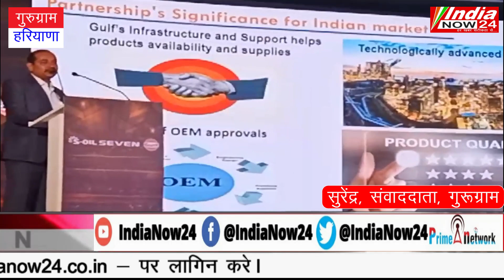गुरुग्राम - गल्फ ऑयल और एस-ऑयल सेवन ने भारत में विस्तार के लिए किया गठजोड़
रिपोर्टर इंडिया नाउ 24 सुरेंद्र गुरुग्राम(गल्फ ऑयल और एस-ऑयल सेवन ने भारत में विस्तार के लिए किया गठजोड़
~भारत में लॉन्च हुई एस-ऑयल सेवन ब्रांड की प्रीमियम रेंज ~
गुड़गांव, 19 अक्टूबर, 2023: हिंदुजा समूह की कंपनी और भारत की प्रमुख ल्यूब्रिकेंट विनिर्माता, गल्फ ऑयल ल्यूब्रिकेंट्स इंडिया लिमिटेड ने एक रणनीतिक सहयोग के ज़रिये वैश्विक स्तर पर मशहूर एस-ऑयल सेवन रेंज का अनावरण कर भारतीय बाज़ार में अपने उत्पाद पोर्टफोलियो के विस्तार की दिशा में महत्वपूर्ण कदम उठाया है। इस भागीदारी के तहत गल्फ ऑयल, केआईए इंडिया डीलर नेटवर्क जैसे प्रीमियम ओईएम के उत्पादन, वितरण और प्रचार की देखरेख करेगी। इस व्यापक उत्पाद श्रृंखला में विभिन्न प्रकार के पैसेंजर कार गैसोलीन इंजन ऑयल वेरिएंट और एक पैसेंजर कार डीजल इंजन ऑयल वेरिएंट शामिल हैं।
इसके अलावा, गल्फ के पास अपने व्यापक नेटवर्क में वैश्विक स्तर पर मशहूर एस-ऑयल सेवन रेंज के विनिर्माण और वितरण का विशेष अधिकार है, जिससे भारतीय बाज़ार के भीतर ब्रांड की पहुंच और प्रासंगिकता को सक्रिय रूप से बढ़ेगी। यह पहला उद्यम है, जिसके तहत एस-ओआईएल प्रोडक्ट लाइन का उत्पादन, दक्षिण कोरिया के बाहर किया जा रहा है। एस-ऑयल सेवन रेंज में विभिन्न किस्म के फुली-सिंथेटिक, सेमी-सिंथेटिक और प्रीमियम लुब्रिकेंट शामिल हैं, जिसमें ग्रुप II/III क्लास बेस ऑयल के दायरे में वेरी हाई विस्कोसिटी इंडेक्स जैसी असाधारण विशिष्टता होती है। इस असाधारण रेंज से उन्नत तकनीकी प्रदर्शन और समृद्ध ड्राइविंग का अनुभव सुनिश्चित होता है।
गल्फ ऑयल ल्यूब्रिकेंट्स इंडिया लिमिटेड के प्रबंध निदेशक और मुख्य कार्यकारी, श्री रवि चावला ने इस भागीदारी पर अपनी टिप्पणी में कहा, "हम एस-ओआईएल और केआईए मोटर्स इंडिया के आभारी हैं कि उन्होंने हमें विश्व स्तरीय उत्पादन क्षमता प्रदान करने की ज़िम्मेदारी हमें सौंपी। एस-ऑयल के साथ हमारा सफल सहयोग उल्लेखनीय उपलब्धि है क्योंकि यह पहला मौका है जब एस-ओआईएल उत्पाद का विनिर्माण दक्षिण कोरिया बाहर किया जा रहा है। यह उपलब्धि, उद्योग के मानकों को बढ़ाते हुए उन्नत कोरियाई प्रौद्योगिकी को भारतीय उत्पादन क्षमता के सामने लाती है। हम बेहद खुश हैं कि एस-ऑयल और केआईए मोटर्स इंडिया के बीच वैश्विक भागीदारी, हमारे सहयोग के माध्यम से भारत में मूर्त रूप ले चुकी है। हम वैश्विक स्तर पर स्थापित उच्च मानकों को बनाए रखने के लिए प्रतिबद्ध हैं और हर कदम पर उम्मीद से बेहतर प्रदर्शन के लिए प्रयासरत रहते हैं।''
एस-ओआईएल के टीम लीडर, श्री एस एच सोन ने भारत में गल्फ ऑयल लुब्रिकेंट्स के साथ सहयोग के बारे में कहा, "यह बहुत खुशी की बात है कि हम गल्फ के साथ अपनी साझेदारी की परिकल्पना को साकार होते देख रहे हैं। इस साझेदारी की शुरुआत लगभग तीन साल पहले हुई थी। गल्फ ऑयल लुब्रिकेंट्स की उद्योग की समझ और इसके व्यापक वितरण नेटवर्क से हमें भारत के व्यापक बाज़ार में प्रवेश में मदद मिलेगी। एस-ओआईएल और गल्फ ऑयल लुब्रिकेंट्स का व्यावसायिक सफ़र आज से शुरू होकर और भी अद्भुत मुकाम हासिल करेगा और साथ ही एस-ऑयल सेवन भारतीय लुब्रिकेंट बाज़ार में प्रमुख ब्रांड के रूप में उभरेगा।"
एस-ऑयल सेवन रेंज विभिन्न किस्म के लुब्रिकेंट की पेशकश करती है, जिनमें पैसेंजर कार और मोटर साइकिल ऑयल श्रेणियों के अनुरूप फुली-सिंथेटिक, सिंथेटिक और मिनरल ऑयल शामिल हैं। इसके अलावा, यह डीज़ल इंजन ऑयल श्रेणी के लिए डिज़ाइन किए गए मिनरल ऑयल, फुली सिंथेटिक और सिंथेटिक ट्रांसमिशन ऑयल शामिल हैं।
एस-ऑयल सेवन के साथ गल्फ ऑयल ल्यूब्रिकेंट का परिवर्तनकारी सहयोग भारतीय बाज़ार में अत्याधुनिक लुब्रिकेंट समाधानों के दौर की शुरुआत करने के लिए तैयार है। यह रणनीतिक साझेदारी तकनीकी उत्कृष्टता और उद्योग विशेषज्ञता के सफल मेल का प्रतीक है।

India Now24 is India's leading Hindi News Channel. India Now24 News channel covers latest news in Politics, Entertainment, Bollywood, business and sports. The vision of the channel is "'Har Khabar Satikta Se' -the promise of keeping each individual ahead and informed. India Now24 is best defined as a responsible channel with a fair and balanced approach that combines prompt reporting